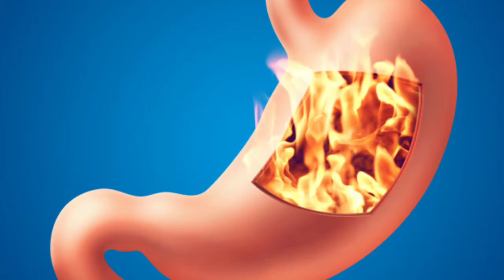पेट सफा (Petsafa) से पेट साफ़ सिर्फ 1 घंटे में ? | Constipation | Digestion Problem